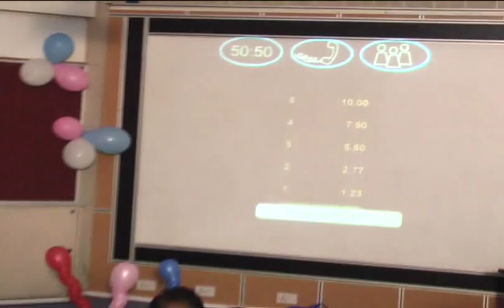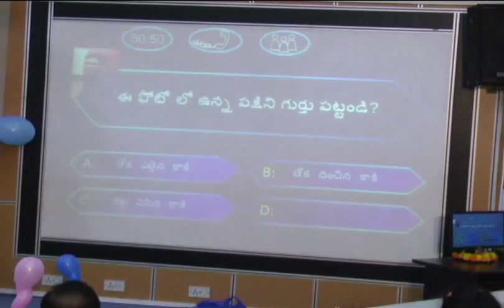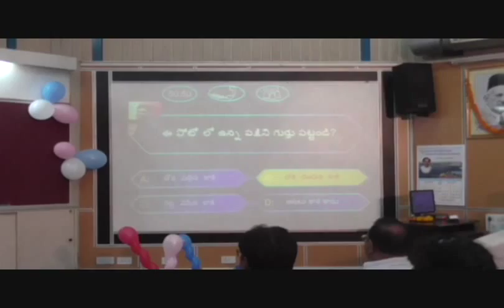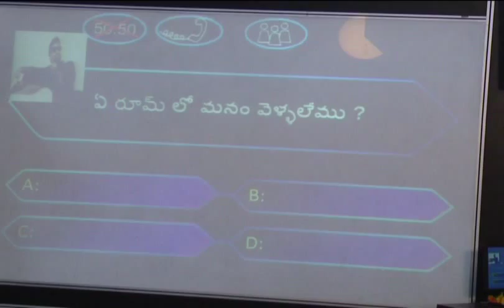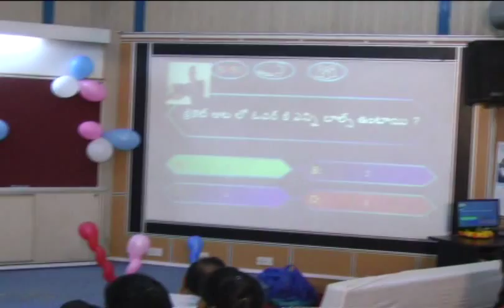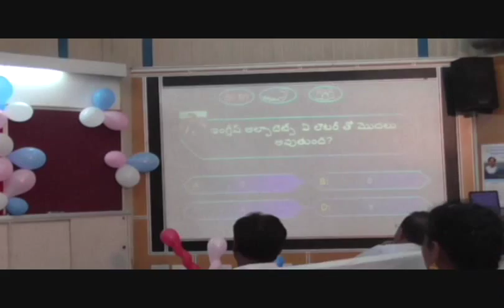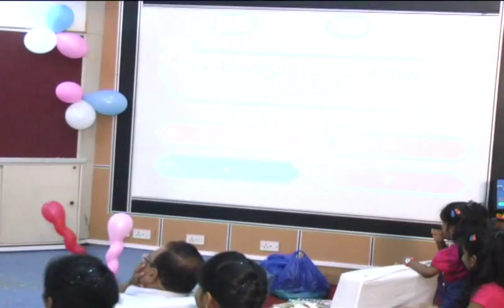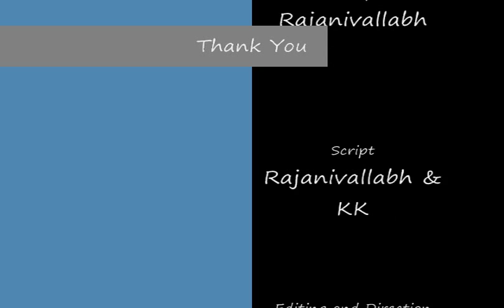Meelo Evaru Daridrudu (Comedy Skit)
Meelo Evaru Daridrudu - Kaulasnala Batch Cultural Programme - WALAMTARI.